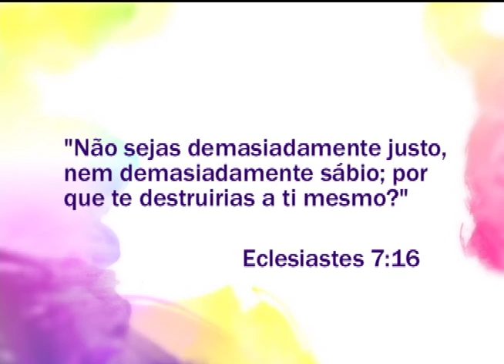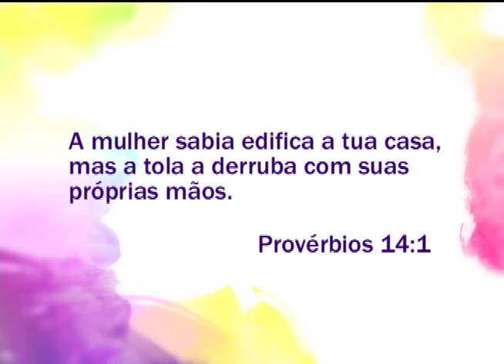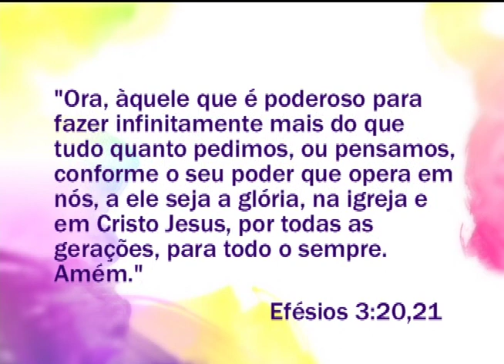Espaço Feminino - Mulheres Superpoderosas - (bloco 3 de 4) 23-05-2014